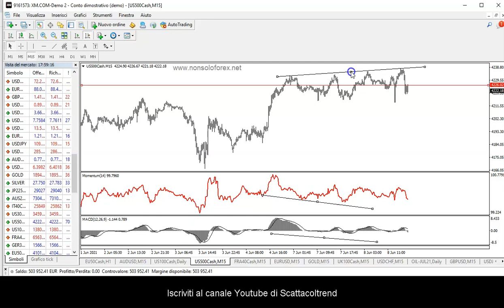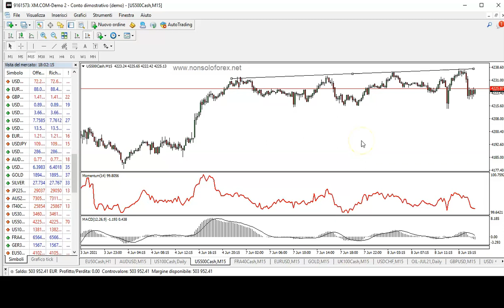L' intraday di oggi, la strategia.